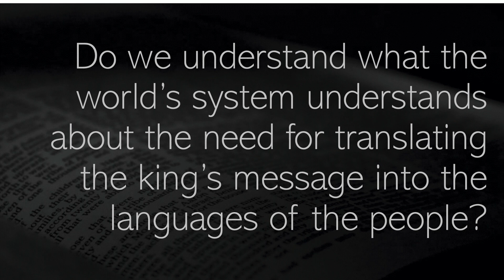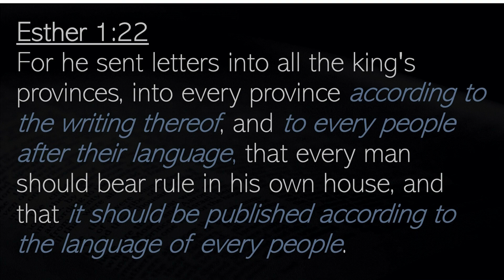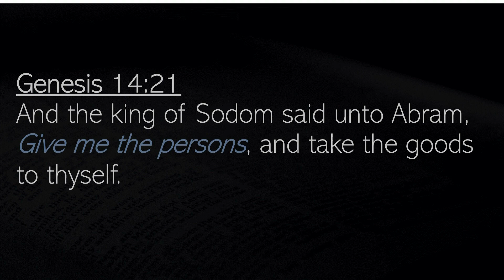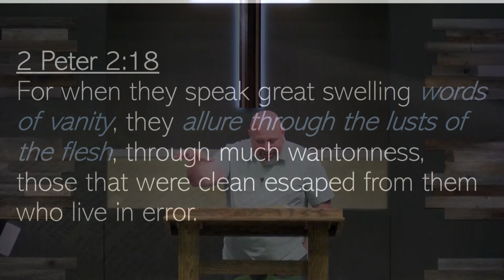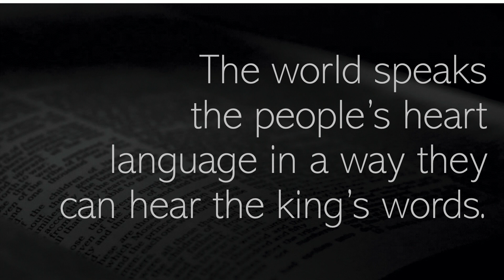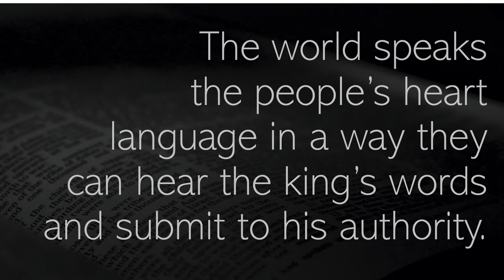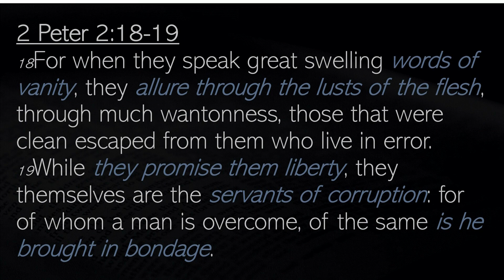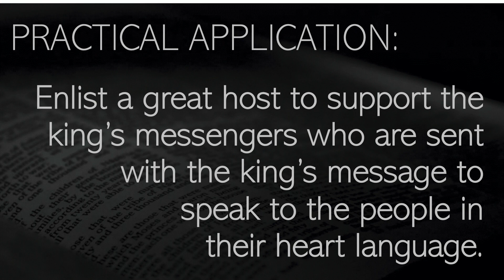20220914PM Are You Hearing the Words Coming Out of My Mouth?